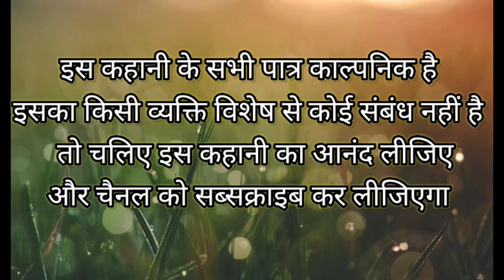Jadugar gymbola|gymbola jadugar comedy video(official video)NRS420